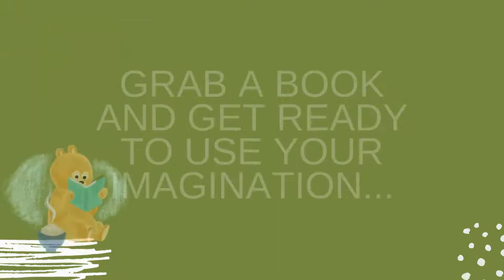Children Summer Reading 2020 Promo Video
Summer Reading 2020 has begun!